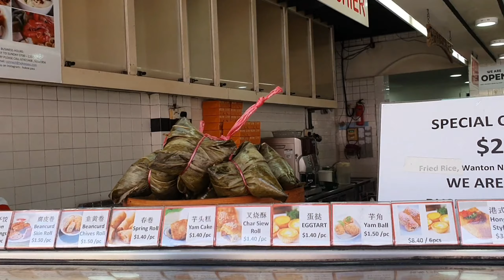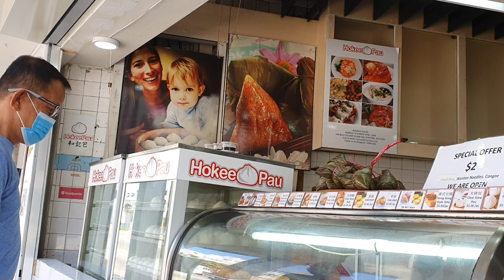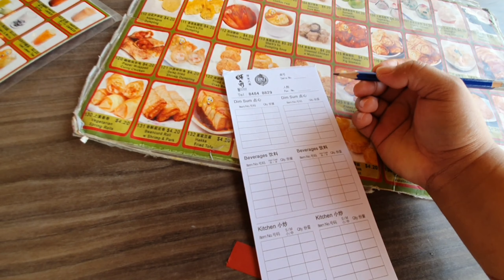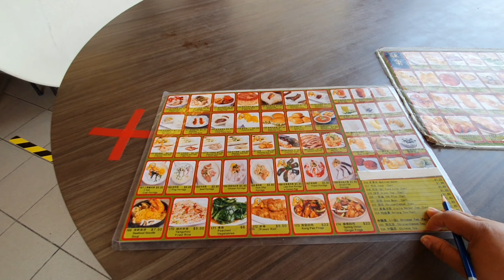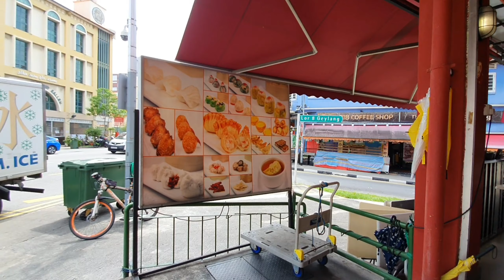Quarantine Life+Take Away Dim Sum For Lunch+Singaporean Filipina Couple